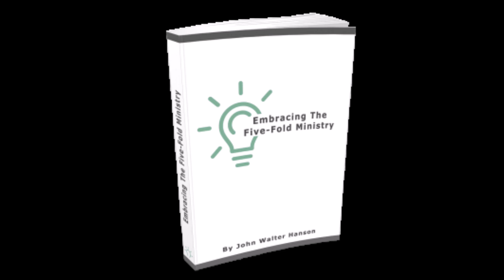Embracing The Five Fold Ministry